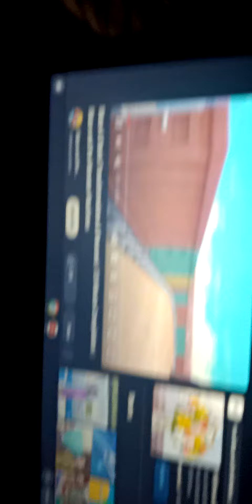Mighty Express and the Monster Machines Transformation Freight Nate & Farmer Faye Resuce! AMV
Jumping Trains Tracks Faye's she's is Ready to save the Day 30 minute compilation rescue exciting adventure rest with Faye Freight Nate Max rest monster machines!